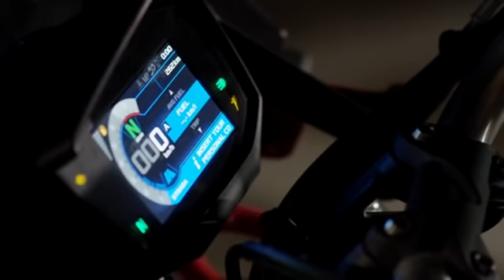EICMA 2018 - MOTO GUZZI V85 TT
ECHNOLOGY, STYLE, IDENTITY, EMOTION, THE NEW V85 TT IS THE ALL-TERRAIN ACCORDING TO MOTO GUZZI, FOR EVERY ROAD AND EVERY JOURNEY
MOTO GUZZI V85 TT IS CREATED AROUND A TOTALLY NEW TECHNICAL PLATFORM WITH THE 80 HP, 80 NM TWIN AND BRAND-NEW FRAME AND SUSPENSION
THE CLASSIC TRAVEL ENDURO RETAINS THE VALUES AND AUTHENTICITY OF THE NOBLE MANDELLO BRAND AND PROMISES UNIQUE RIDING EXPERIENCES, IN KEEPING WITH MOTO GUZZI TRADITION

Almost a century of tradition, passion, and significant commercial and sporting success; almost a century of magnificent motorcycles all built in Mandello del Lario, combining the best technologies with first-rate Italian manufacturing techniques: Moto Guzzi values since 1921.
Moto Guzzi V85 TT is created in keeping with this strong identity, skilfully balancing that classic, evocative style with cutting-edge technical equipment. Presented at EICMA 2017, and having kept to its development and production schedule, the new Moto Guzzi reflects a construction philosophy in which simplicity, practicality and lightness make for an unfiltered relationship between motorcycle and rider.

Travelling to live, the V85 TT is the all-terrain for adventure every day
The TT acronym, already a part of Moto Guzzi tradition, is an ideal fit for the V85: meaning “tutto terreno”, or all-terrain, it identifies a motorcycle dedicated to travel in its purest and most original form, conjuring up clear images of desert adventures such as the Paris-Dakar. The famous African race was at its peak as the 1980s dawned... Taking centre stage was man, ever intent on challenging nature and himself, in total harmony with his motorcycle. A compass, road book and watch were the only navigational tools with which to reach the final destination of Lac Rose, which remained just a dream for many. The goal was not just to compete, but to discover unique places, a value that V85 TT wants to reinstate.
Moto Guzzi V85 TT is the new and original all-terrain that combines style features reminiscent of the golden age of motorcycle adventures with the content and functionality of a modern touring enduro. V85 TT is dedicated to those who, while still dreaming of the Dakar, seek a motorcycle that can also inject adventurous spirit into the everyday journey.

Style: V85 TT is the Classic Travel Enduro

The fundamental concepts at the heart of the V85 TT project are simplicity, ease and practicality, values typical of those 80s enduro bikes that could be used for anything, from the daily commute to adventurous trips, yet also values that are gradually getting lost in an increasingly homologated market, where ranges favour significant size and weight.